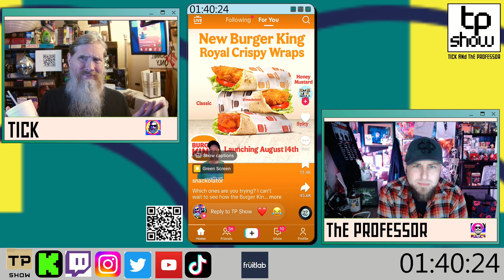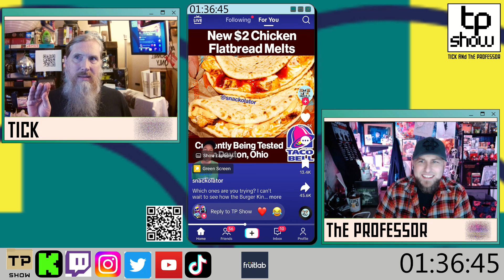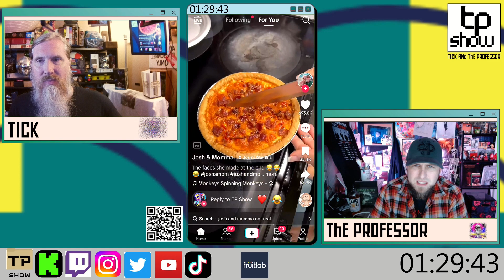would you?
Welcome to The TP Show, the podcast that's all about embracing the lighter side of life! In this hilarious and entertaining episode, we dive headfirst into a rollercoaster of emotions as we react to some of the internet's most outrageous and funny videos. From jaw-dropping fails to side-splitting bloopers, we've got it all covered!

Join us as we share our genuine reactions to people getting hurt (don't worry, it's all in good fun!), because sometimes, a little laughter is the best medicine. We also explore the fascinating world of culinary adventures as we watch and discuss daring food challenges that will leave your taste buds bewildered!

And what's a great podcast without some good old-fashioned humor? We take a light-hearted look at drunk people and their hilarious escapades, reminding ourselves not to take life too seriously. Along the way, we share personal stories and anecdotes that will have you laughing along with us.

But it's not all laughs and giggles; we also dive into the world of music and share our favorite tunes that have us grooving and singing along. Whether it's classic hits or the latest chart-toppers, our passion for music is infectious!

So, if you're looking for a podcast that will brighten your day, leave you in stitches, and make you appreciate the joy of the everyday, tune in to The Tp Show. We promise you a heartwarming and belly-aching experience as we celebrate the quirky, the funny, and the unforgettable moments that make life oh-so-enjoyable. Get ready to laugh, dance, and have a fantastic time with us!